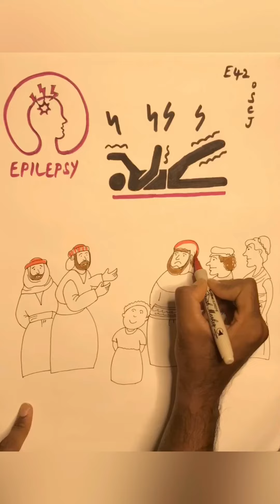ONE STEP CLOSER TO JESUS | EPISODE 42 | U4C - UNITED FOR CHRIST